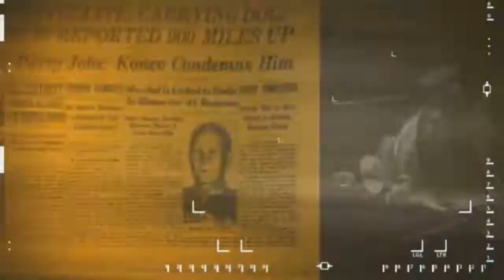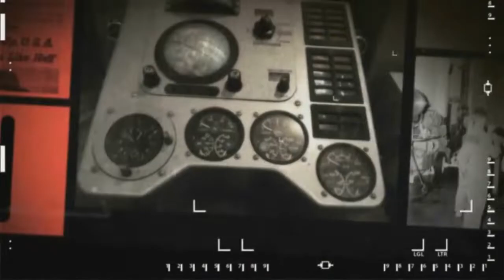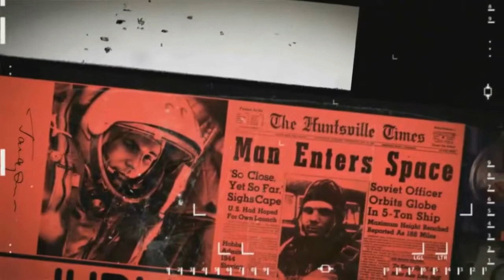Drum & Bass - Tuscan - Crunchy - Inception Audio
IA022 - Inception Audio - Tuscan - Edge Of Human E.P

spotify spoti.fi/32CDSjE